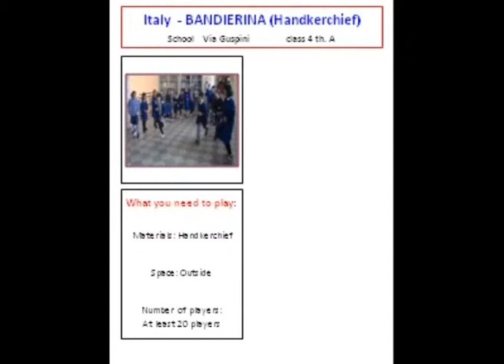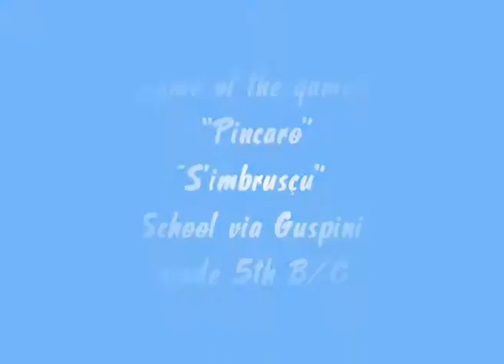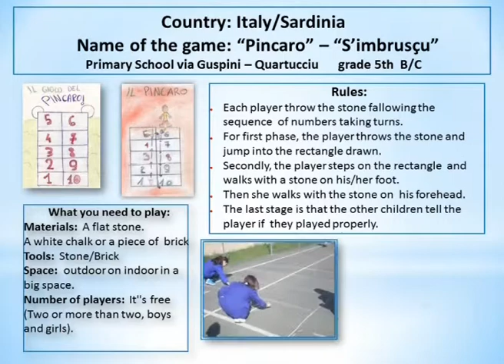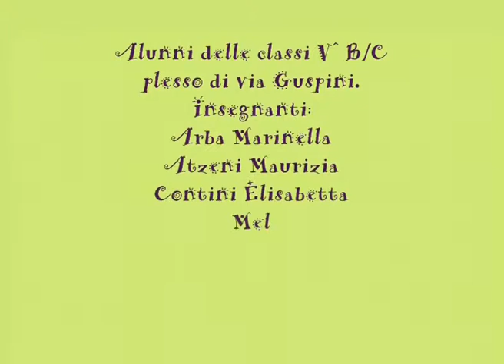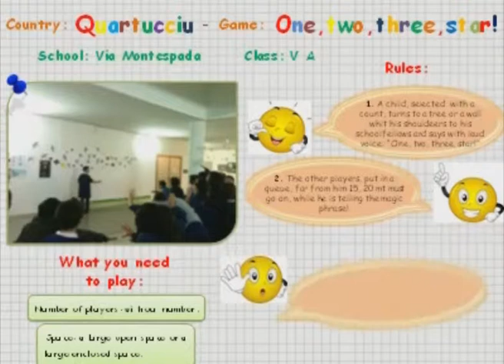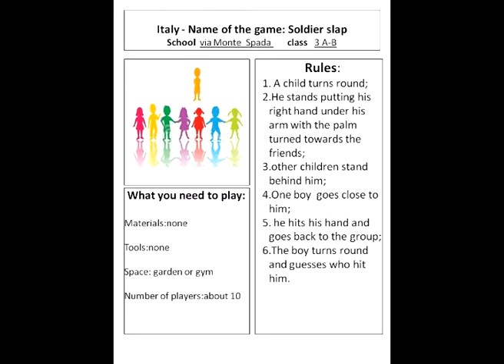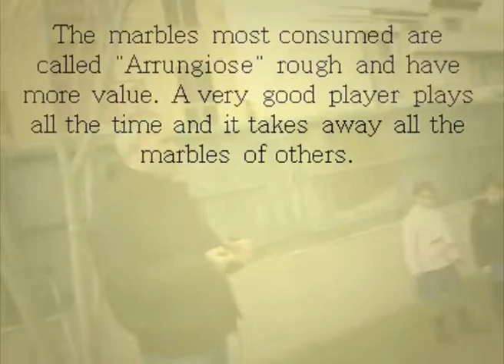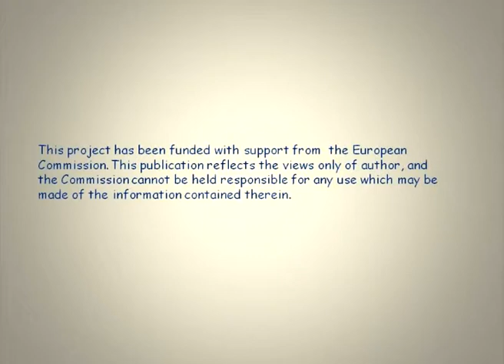Primary_school_games